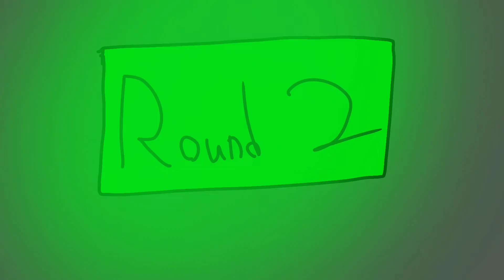James vs oxob (full animation)episode 3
im proud of this